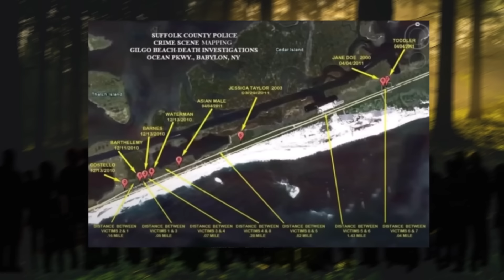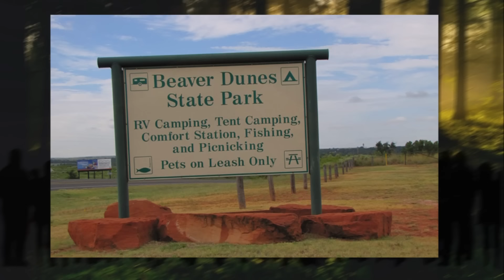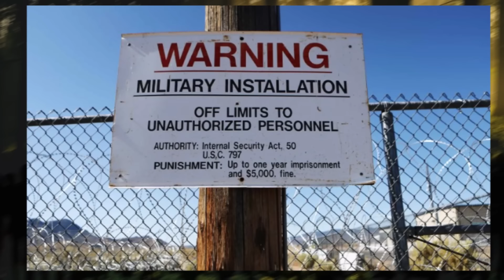3 Mysterien die nie gelöst wurden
Haben du schon einmal etwas erlebt, das du nicht erklären konntest? Eine seltsame Präsenz, die du gespürt hast, aber nicht beweisen konntest. Ein Geräusch, das dich bis ins Mark erschauern ließ, das am nächsten Morgen aber verschwunden war? Eine felsenfeste Gewissheit, dass etwas Schlimmes passieren würde, die nicht rational erklärbar war? Die meisten Menschen ignorieren solche Vorfälle, weil sie nicht wissen wollen, was diese elektrische Ladung in der Luft oder diesen Schrei aus einem dunklen Wald verursacht haben könnte. Aber wir gehen dem hier auf den Grund.
Viel Spaß!